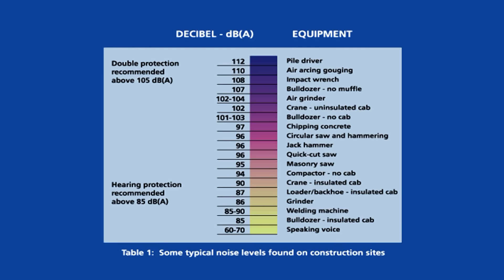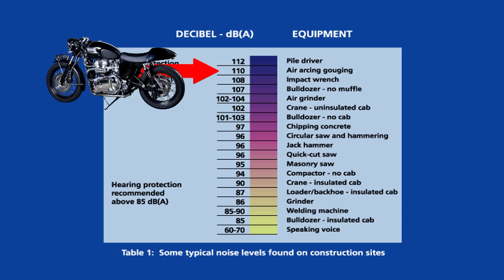Why Not to Change Your Car's Muffler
Muffler explained and why not to change or modify the one that comes with your car's exhaust system. Why not to change your car's muffler with Scotty Kilmer. Muffler modifications and aftermarket mufflers. Stock muffler vs straight pipe vs muffler delete, which is better? The pros and cons to modifying your exhaust system and muffler. There are advantages to changing a stock muffler, but also a lot of downsides. If you haven't made any major engine modifications to your car and don't plan on reprogramming the car's computer, changing the muffler on your exhaust system isn't a smart idea. DIY car repair with Scotty Kilmer, an auto mechanic for the last 50 years.

⬇️Scotty’s Top DIY Tools:
1. Bluetooth Scan Tool
2. Cheap Scan Tool
3. Professional Socket Set
4. Wrench Set
5. No Charging Required Car Jump Starter
6. Battery Pack Car Jump Starter

⬇️Things used in this video:
1. Common Sense
2. 4k Camera
3. Camera Microphone
4. Camera Tripod
5. My computer for editing / uploading
6. Video editing software
7. Thumbnail software

This is the people's automotive channel! Learn how to fix your car and how it works. Get a chance to show off your own car on Sundays. Or show off your own car mod on Wednesdays. Tool giveaways every Monday to help you with your own car projects. Or enter your own car to compete in the Car vs Car contest every Thursday. I've been an auto mechanic for the past 50 years and I'm here to share my knowledge with you.

Here's our weekly video schedule:
Tuesday: Auto repair video
Wednesday: Viewers car mod show off
Thursday: Car vs Car Contest AND Live podcast, car question and answer
Friday: Auto repair video
Saturday: Second Live podcast, car question and answer
Sunday: Viewers car show off